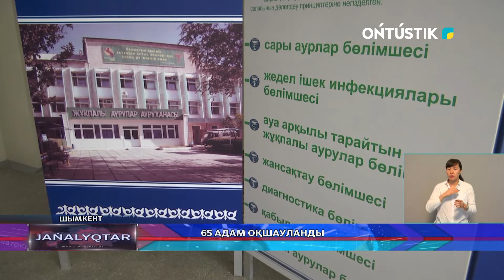65 АДАМ ОҚШАУЛАНДЫ